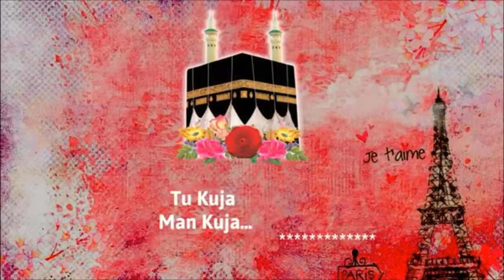Pakistanfree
Pakistan, karchi ,hedr Abad ,ary news, 92 news, saudi arabia, amazing, fantastic, fany, video, game, pti, how to, you tube, naat,Maka madena,  Jeddah